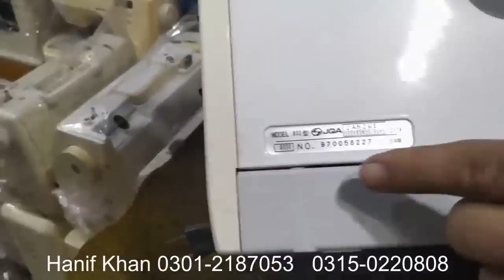imported low price Multi Purpose Sewing machine price in Jackson Electronics market Karachi part 3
I have created this video on sewing machine price in pakistan and reviewed best sewing machine 2019 / 2020 ,brother industrial sewing machine , brother embroidery sewing machine specially brother over lock machines
, brother sewing machine japan price in pakistan , brother sewing machine old models,juki sewing machine models,embroidery machine,handheld sewing machine, Singer sewing machine,
juki sewing machine prices in pakistan,butterfly sewing machine price in pakistan, singer sewing machine price in pakistan 2019/2020 ,salika sewing machine price in pakistan 2019
olx sewing machine,salika sewing machine price in pakistan 2020,sewing machine for beginners, silai Machine prices in Pakistan,
sewing machine brands,sewing machine vector
sewing machine repair questions ,computerized sewing machine,computerized sewing machine price in pakistan,computerized sewing machine for beginners
juki sewing machine price in karachi,baby lock sewing machine reviews,best starter sewing machine,janome 9090 sewing machine,
janome 9000 sewing machine,janome 9050 sewing machine,janome 8080 sewing machine

In this Chanel I make videos of different markets. I have created videos in jackson electronic market karachi and international bara market karachi  with following tittles.
and on much more topics we have also created the videos on karachi sabzi mandi and fruit mandi with following tittles karachi sabzi mandi and fruit mandi  banana kela sale.

also created the videos on many topics like different cities of sindh
Moro city, deparja city, dadu city, shahdat pur city, doulat pur city, mirpur khas city and much more we also plan to create videos on following markets
sher shah kabari market karachi biggest scrap market in Asia,
sunday car bazaar in karachi , used car bazar and different sunday bazar in karachi , cheap prices market in karachi. low price markets in karachi, sher shah kabar market. and much more